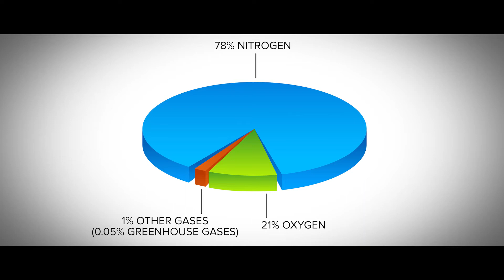Argonne Outloud Promo: Climate Change: Fact, Fiction and What You Can Do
On March 10, 2015, research meteorologist Doug Sisterson will give a free public presentation titled "Climate Change: Fact, Fiction and What You Can Do" at 6 p.m. at the University of Chicago. It will be the latest installment of the Argonne OutLoud at Chicago public lecture series, which highlights the cutting-edge research taking place at Argonne as well as collaborative research with other institutions, including the University of Chicago.